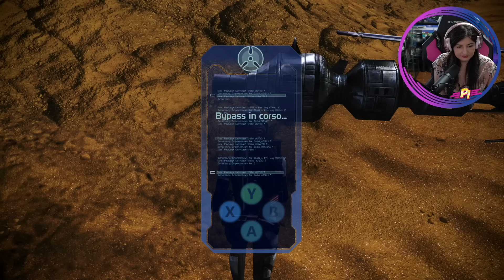Mass Effect 1 con Midna #9